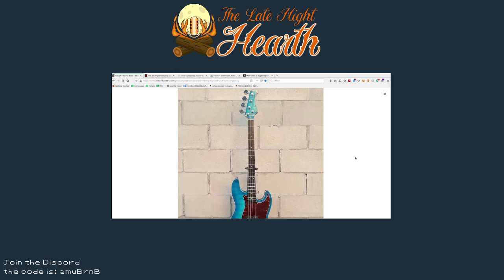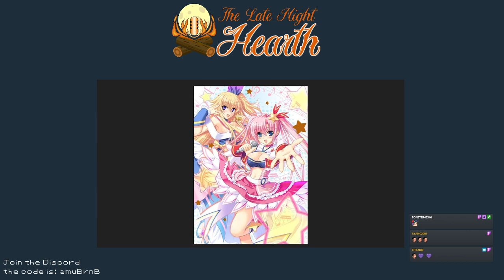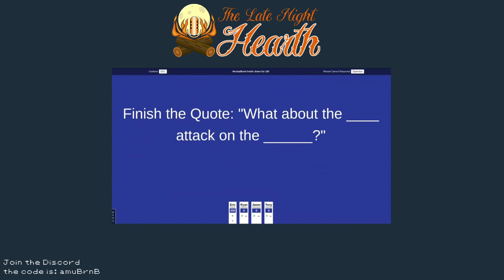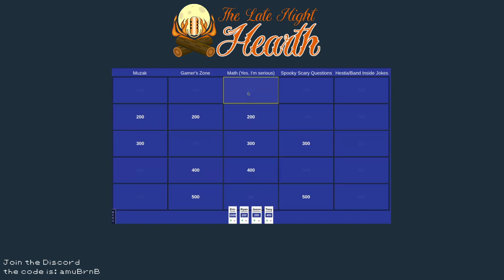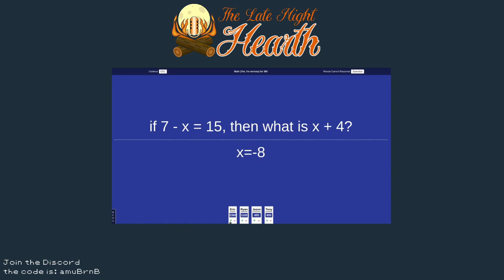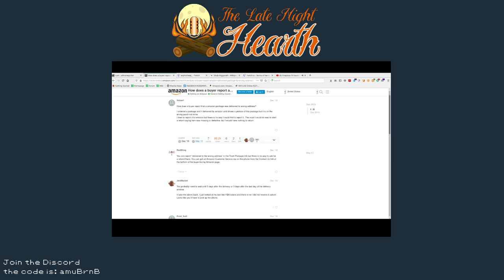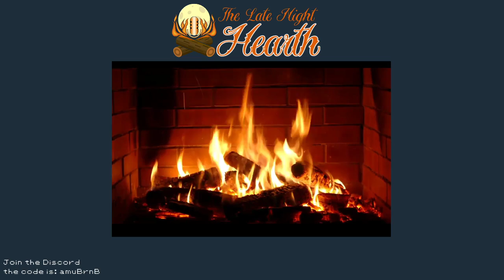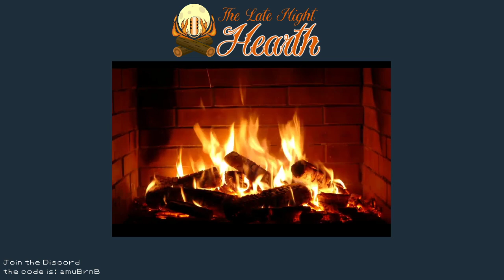The Late Night Hearth || "100% daddy material" || ep. 19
More Things...